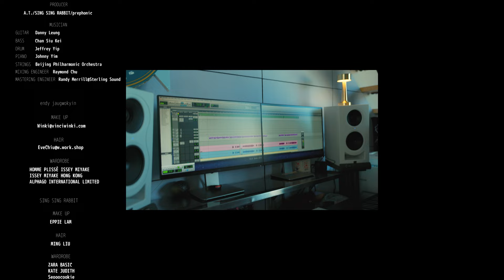Part 2 錄音難忘事、創作點滴與新動向 | レコーディングでの忘れられないこと、創作活動でのエピソードや新動向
新曲「恋花」- SING SING RABBIT feat. endy jaugwokyin
2022•10•20 (四）
デジタルリリース決定👏👏

Streaming👇
ストリーミング👇

"花開花落
飄落在掌心的花瓣
能否告訴我
到底 最好不相遇，各走各的路 ?
還是 最好的相遇，是久別重逢 ?
現在才相遇的話，是剛好還是太遲？

花
手のひらに落ちる花びら
教えて頂けますか
結局、会わないで別々の道を歩む方がいいのでしょうか？
それとも最高の出会い、久しぶりの再会？
今会ったら、それでいいのか、それとも遅すぎるのか。"

Singer歌手：SING SING RABBIT feat. endy jaugwokyin
Music作曲：SING SING RABBIT
Lyrics作詞：prephonic
Arrangement編曲：PHI
Producerプロデューサー：A.T. / SING SING RABBIT / prephonic

歌詞

何気なく過ごしてた毎日が
足早に過ぎてゆく今日もまた
くだらない事でさえ笑いあえた
あの頃が懐かしく思えるよ
いつかのキヲクを辿る

「愛してる」思いを
あの日伝えられたなら
今もまだ同じ歩幅で
二人歩いてたのかな

幾つもの後悔を繰り返し
僕達は時を重ね生きてゆく
掌に舞い落ちる色づく花が
そっとまた思い出させてくれる
いつかの恋の行方

もし君に出会わなけりゃ
この胸の痛みも
溢れ出すこの切なさも
きっと知らずにいたでしょう

思い出に (思い)
できない (できない )
カタチのないこの愛しさを
人は恋と呼ぶのでしょうか

「愛してる」思いを
二人 (二人) 歩いてたの

君に(もし 君 に) 出会わなけりゃ(出会わなけりゃ)
この胸の痛みも (この胸の痛みも)
きっと(きっと)知らずにいたでしょう

Full Credit :

Director : A.T.
Shooting Crew : tommytfortwo / Peter Bird
Song Cover Photographer : tommytfortwo
Title Design : Peter Bird

Music : SING SING RABBIT
Lyrics : prephonic
Arrangement : PHI
Producer : A.T. / SING SING RABBIT / prephonic

Musicians :
Guitar : Danny Leung
Bass : Chan Siu Kei
Drum : Jeffrey Yip
Piano : Johnny Yim
Strings : Beijing Philharmonic Orchestra
Mixing : Raymond Chu
Mastering : Randy Merill@Sterling Sound

endy jaugwokyin
Wardrobe: HOMME PLISSÈ ISSEY MIYAKE / ISSEY MIYAKE HONG KONG / ALPHAGO INTERNATIONAL LIMITED

SING SING RABBIT
Make up : EPPIE LAM
Hair : MING LIU
Wardrobe : ZARA BASIC / KATE JUDITH / Seooocookie